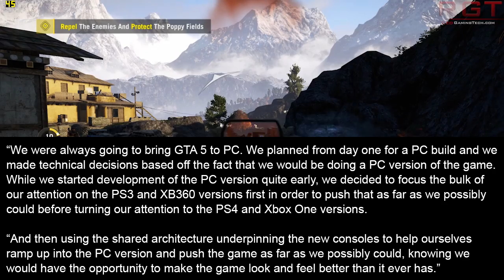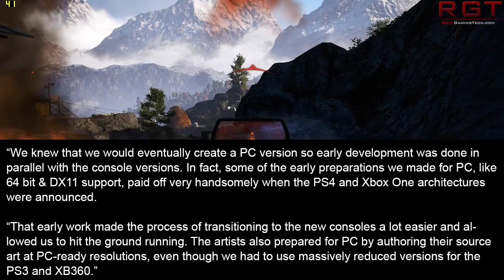GTA 5 Rockstar Talks PC Version Development | "It Was Always Coming To PC"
Rockstar have decided to talk the development of the long awaited PC version of Grand Theft Auto 5.